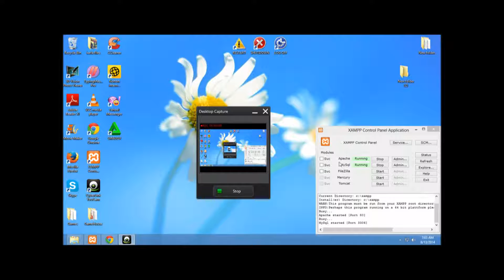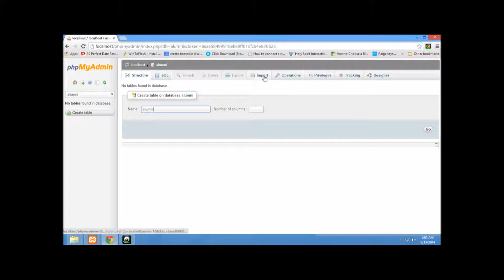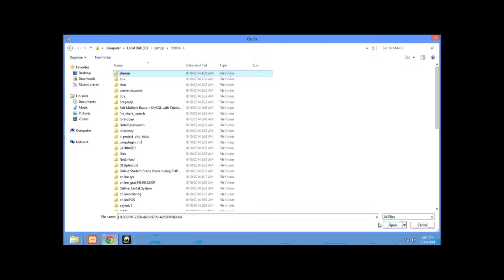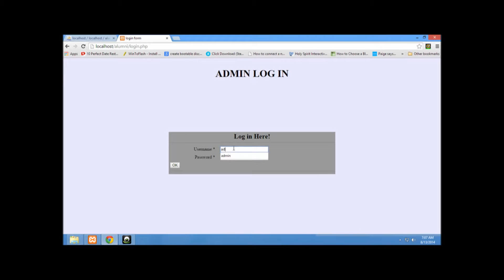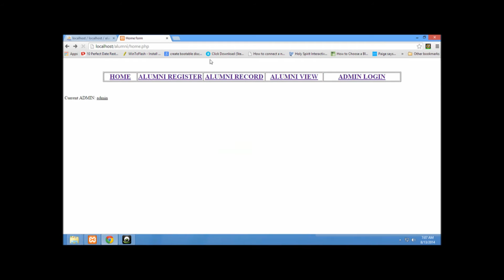How to Run a PHP File in XAMPP? | MadsPad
This tutorial shows a Alumni Online System used in Thesis..open and view using Xampp.  If you want help on how to make an alumni online system or other php related, i'm willing to help .
WARNING: Please don't download this video and re-upload to your own channel, Facebook page or into your own account. Please ask for proper permission first.